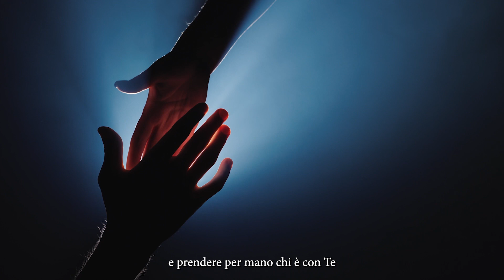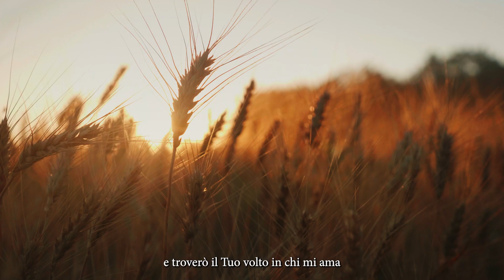Padre Mio - Canto per gli adolescenti nella Pastorale diocesana "Attraverso"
Padre Mio (T. e M. Oratori di Bresso e Lainate) è il nuovo canto che proponiamo per il cammino degli adolescenti nei tempi di Quaresima e di Pasqua e in vista degli eventi diocesani con i gruppi degli oratori.

Padre Mio è l'Inno del CamminAdo di Quaresima di domenica 12 marzo 2023 e della Notte bianca della fede di Genova di domenica 30 aprile e lunedì 1 maggio 2023.

Padre Mio richiama il tema dell'essenzialità e della testimonianza propri dei moduli educativi della pastorale "Attraverso" per il tempo di Quaresima, il tempo di Pasqua e anche il tempo estivo.

Il canto si ispira anche alla lettera agli adolescenti "Parla con Dio - Chiamare il Padre nella preghiera" scritta dall'Arcivescovo di Milano S.E. Mons. Mario Delpini.

Il testo, la musica, gli accordi e lo spartito sono disponibili gratuitamente al
(entra con username e password e aggiungi al carrello procedendo al checkout a costo zero e ricevendo i materiali via mail).

Le iscrizioni a entrambi gli eventi sono aperte.

Un grazie agli oratori di Bresso e Lainate per la realizzazione del canto "Padre mio"